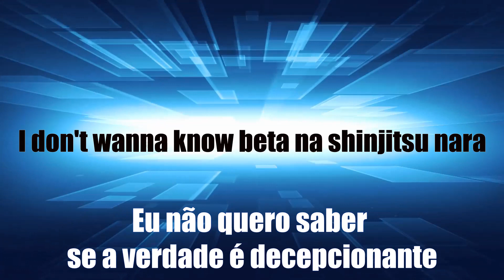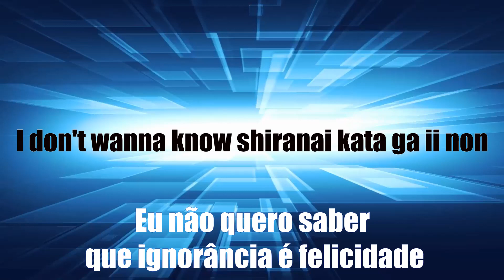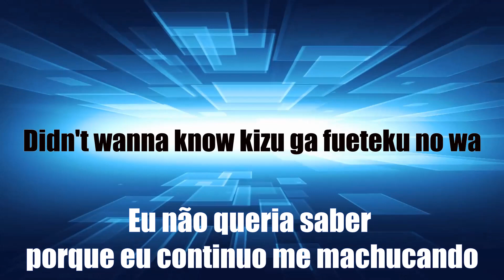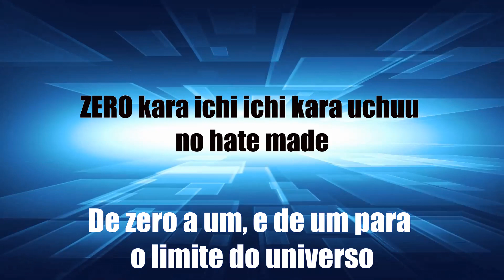Daichi Miura - Excite (Tradução/Letras)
E ai galera, mais uma música, disponivel no canal. Dessa vez, de Daichi Miura, mais um sucesso dele, na lista do canal. E a música foi tema de Kamen Rider. E como foi comentado a música, eu resolvi postar. Aproveitem.

Eai, gostou da musica? Qual é a sua musica preferida, de Daichi Miura.